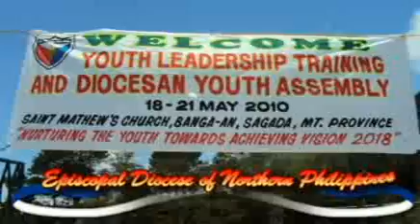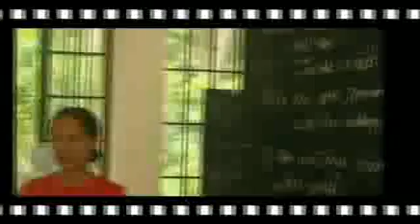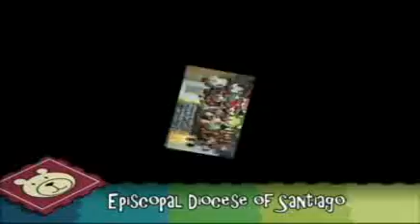bltf.mkv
samahan ng kabataang episcopal sa pilipinas